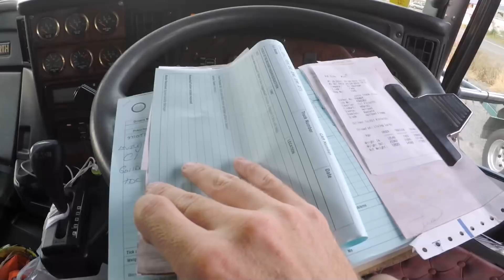O ZI DE MUNCĂ- AM STAT LA MOTEL | ȘOFER DE CAMION ÎN NZ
Căntare : Fernando din bârbulești "amar mi-a fost plânsul"